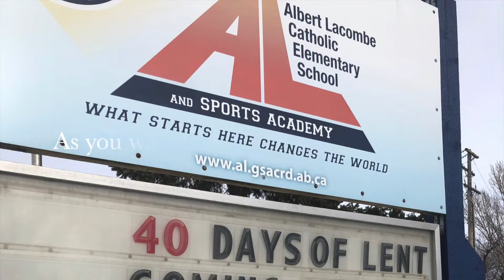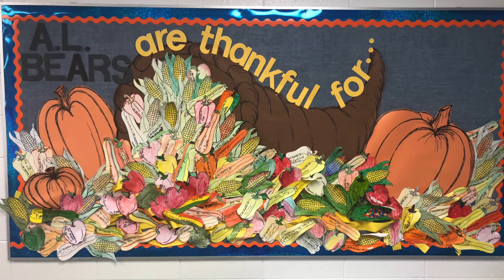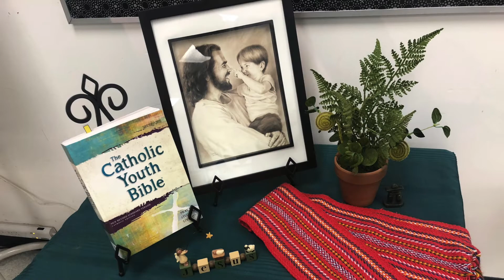Faith 2022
Faith in Action at Albert Lacombe Catholic Elementary School.